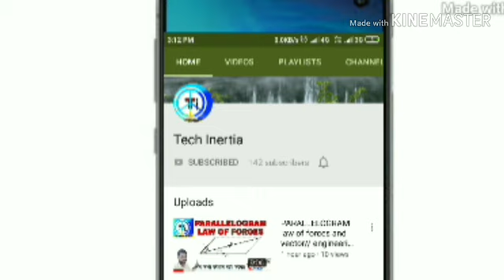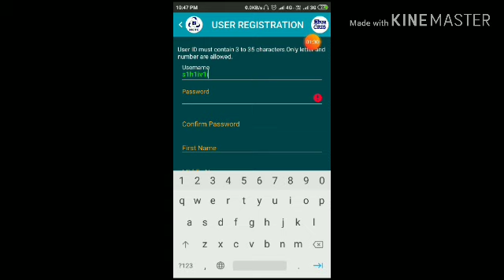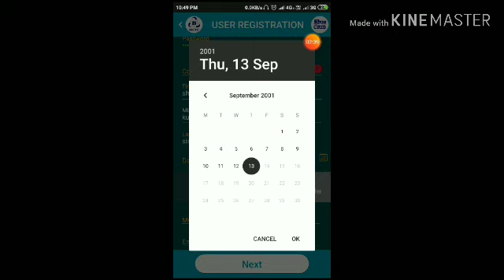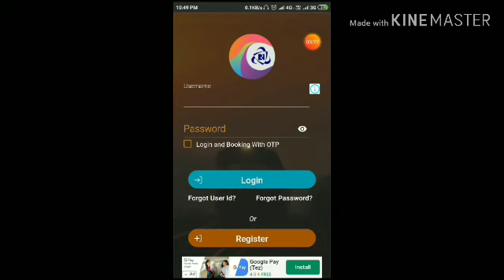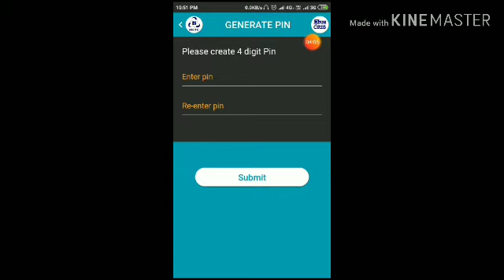मोबाइल से ट्रेन का टिकट कैसे बुक करें सबसे जल्दी।in hindi/ how to book TATKAL tickets ONLINE.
नमस्कार दोस्तो ।
mobile app for railways tickets booking.
इस विडियो में हम बात करेंगे कि मोबाइल से रेल टिकट कैसे बुक करवाये।
how to book train tickets online by mobile phone